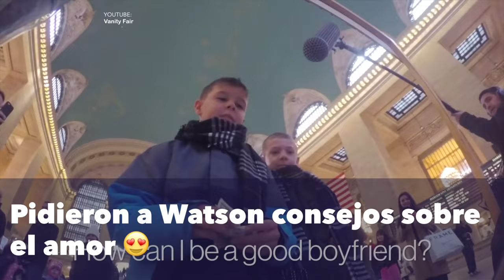Unos consejos de Emma Watson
La famosa actriz dio consejos a quienes pasaban por la Estación Central de Nueva York para una causa benéfica.